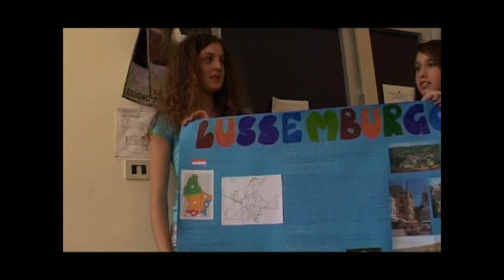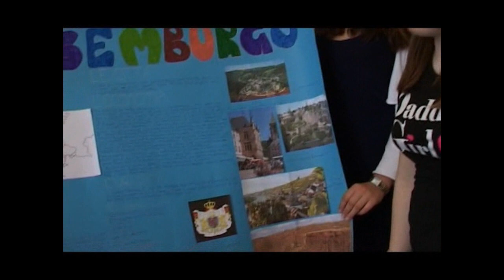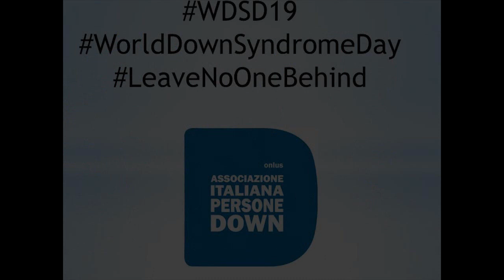WORLD DOWN SYNDROME DAY 2019 - Associazione Italiana Persone Down, Italy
Down Syndrome International presents a global video journey promoting inclusion of people with Down Syndrome. "Leave No One Behind" features videos of people with Down Syndrome, their friends, peers and advocates. The campaign will seek to tackle negative attitudes and a lack of knowledge about the potential of people with Down Syndrome, which for many prevents them from having opportunities.

This global event is presented for World Down Syndrome Day, Thursday 21 March 2019. Please share to make their voices heard.